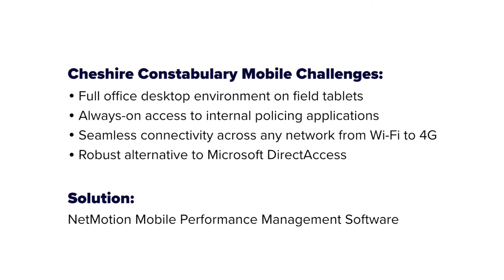Customer story: Cheshire Police